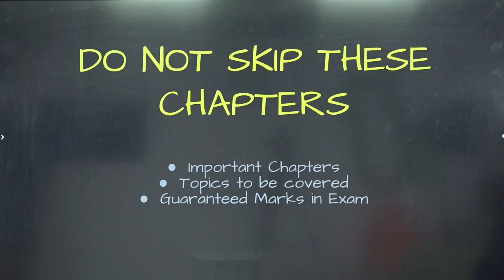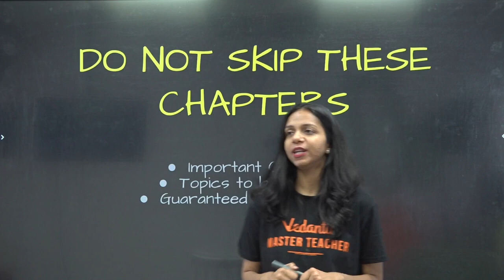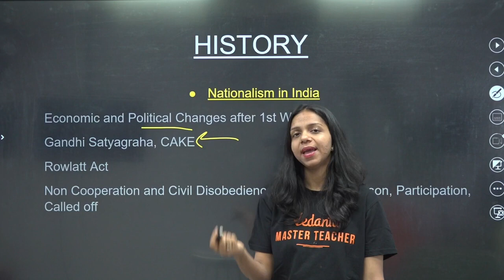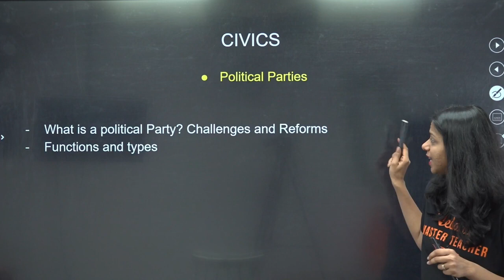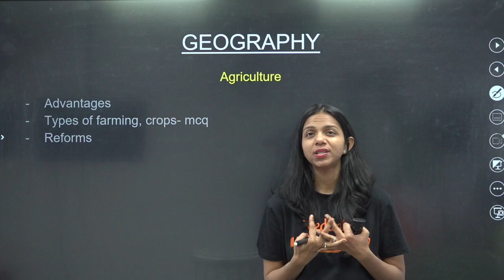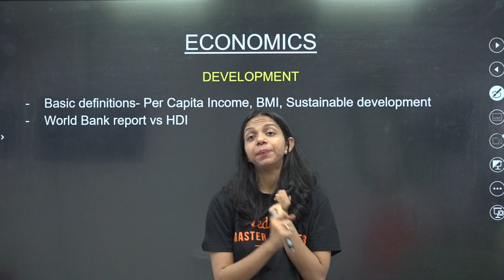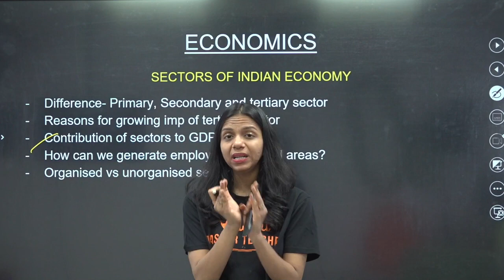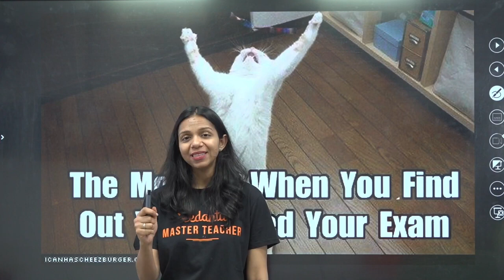Most IMPORTANT Chapters in SST DO NOT miss it! CBSE Class 10 Surabhi Ma'am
🟢How to Pass SST Exam ? CBSE Class 10 | Surabhi Ma'am  @VedantuClass910 ​

Are you preparing for the CBSE Class 10 SST Exam? Do you want to know how to pass the exam with flying colors? Look no further! In this video, Surabhi Ma'am shares valuable tips and tricks to help you ace the SST Exam.

She starts by discussing the importance of understanding the exam pattern and syllabus. She also emphasizes the need for consistent and organized preparation. She suggests creating a study schedule and sticking to it.
Surabhi Ma'am then goes on to discuss the different topics covered in the exam and shares tips on how to effectively study each of them. She also recommends using mind maps and diagrams to aid in memorization.

In addition to this, she talks about the importance of practicing previous year's question papers and taking mock tests. She also shares some tips on how to effectively manage time during the exam.

Overall, this video is a must-watch for all CBSE Class 10 students preparing for the SST Exam. Surabhi Ma'am's expert advice and insights will undoubtedly help you boost your confidence and pass the exam with ease.

Most important Chapters in SST do not miss it,
Surabhi mam vedantu,
CBSE 2023,
SST clss 10,
Vedantu online classes,
Online coaching,
Classes online,
Class 10 sst revision,
Class 10 sst most repeated questions,